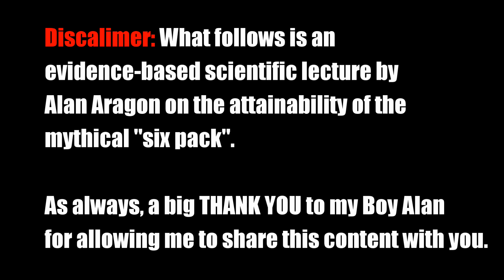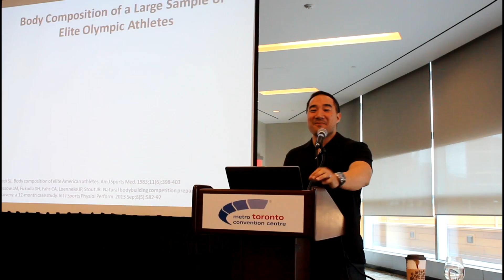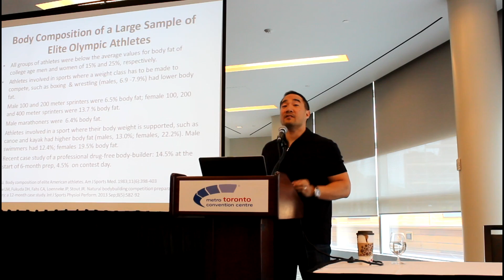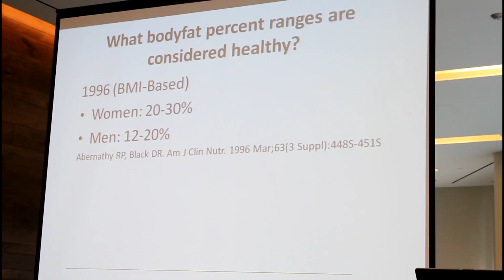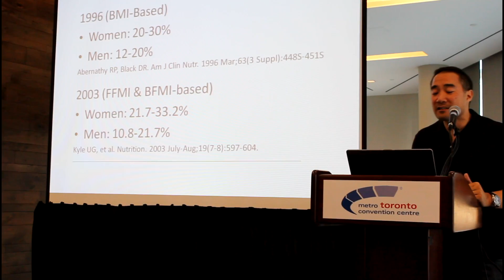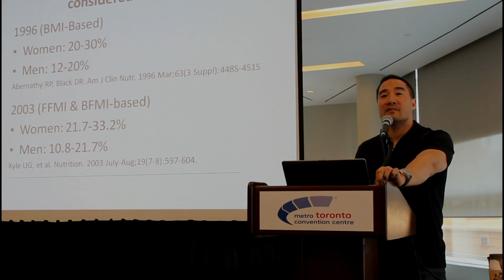Can Everyone Get Visible Abs? What is a Healthy Body Fat %?